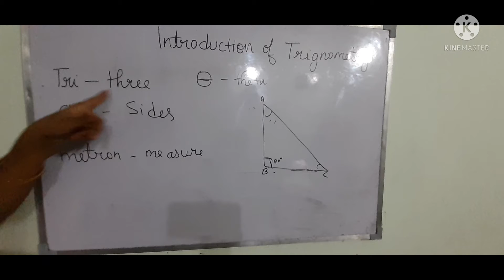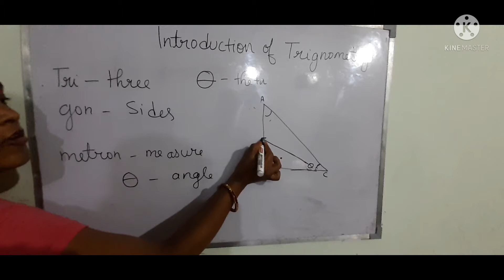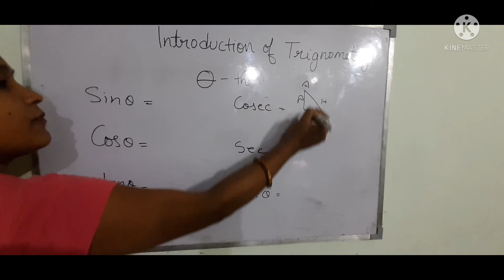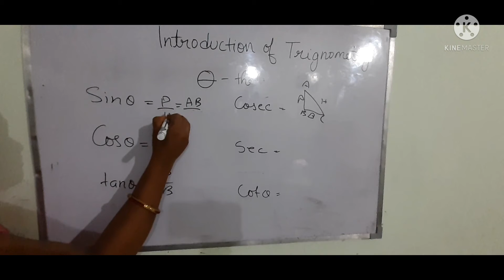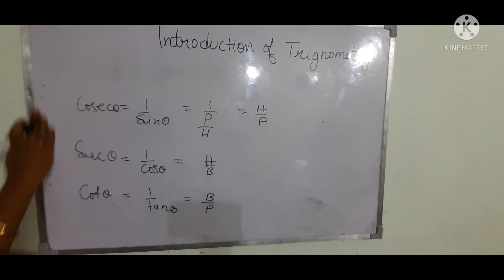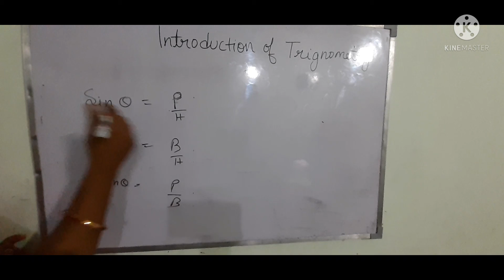class 10 ch -8 new techniques formula learn karne ki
Trigonometry is naya formula bahot hi esay# aapne kbhi suna nhi hoga